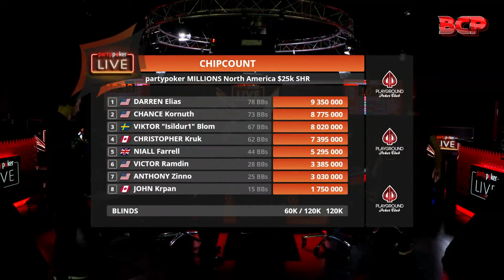The GREATEST Final Table?! Only Poker LEGENDS Allowed | $25k SHR Highlights